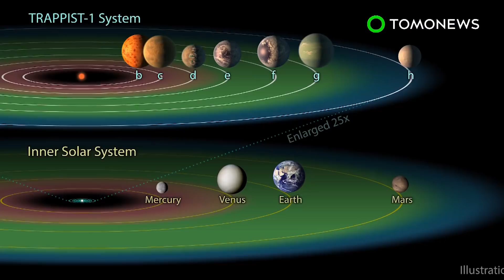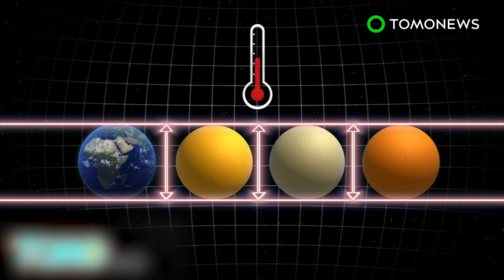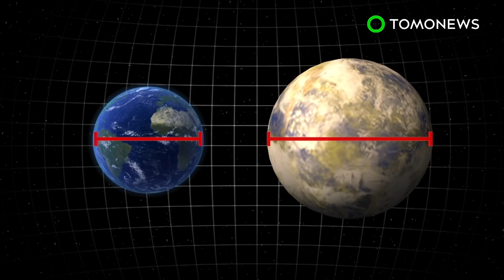Kepler-90i: Google AI discovers 8th planet orbiting around Kepler-90 star - TomoNews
SPACE — An AI algorithm sifted through data from the Kepler space telescope and uncovered an eighth planet in the Kepler-90 star system.